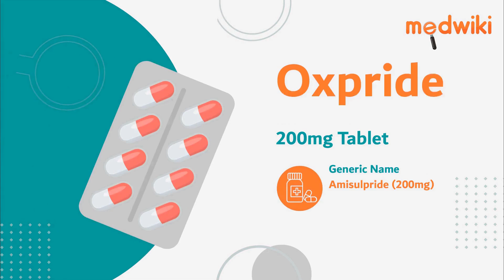Oxpride 200mg Tablet | Uses, Work and How to take.